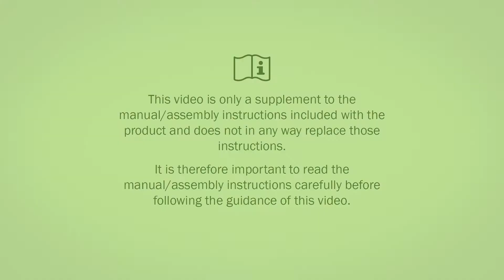Ki Little Wave Clik - How to adjust seat depth